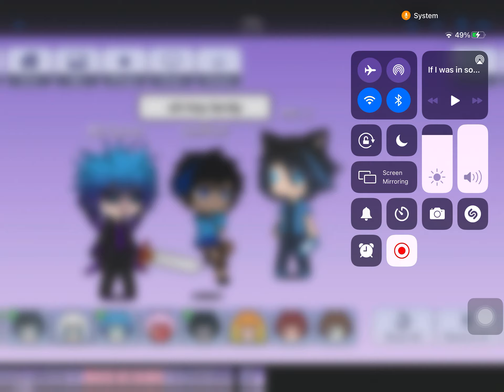If I was in sonikc9’s gacha dimension final part movie ver. Coming soon